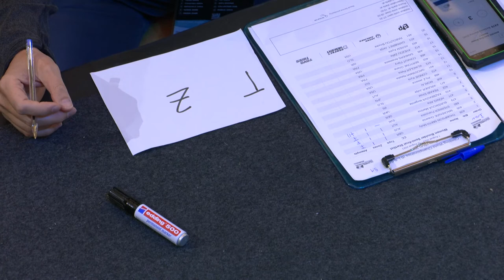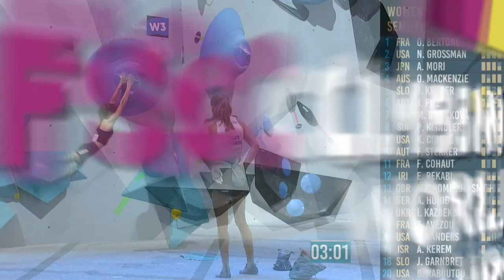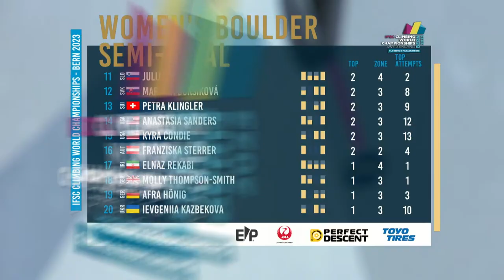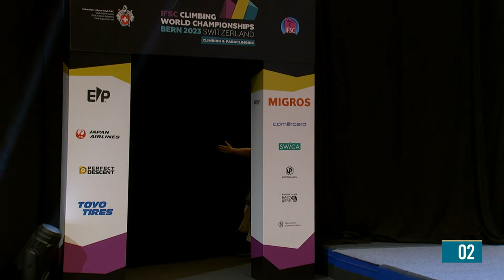Women's Boulder semi-final || Bern 2023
The 18th edition of the IFSC World Championships is organised in Bern, Switzerland, from 1 to 12 August. A total of 428 athletes from 54 countries and territories are registered to compete in eight medal events, also fighting for a set of Olympic quota places.